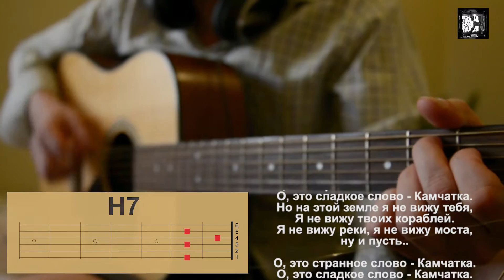Кино (Цой) - Камчатка. Как играть аккорды на гитаре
Аккорды:
 E          C#m            A    H7
О-o, это странное место Камчатка,
О-o, это сладкое слово "Камчатка".
       A             H7
Но на этой земле я не вижу тебя,
       E            CM#
Я не вижу твоих кораблей,
       A              H7
Я не вижу реки, я не вижу моста,
      E
Ну и пусть...

Ну и пусть...

Я нашел здесь руду, я нашел здесь любовь,
Я пытаюсь забыть, забываю и вновь
Вспоминаю собаку, она, как звезда,
Ну и пусть...

Я не вижу здесь их, я не вижу здесь нас,
Я искал здесь вино, а нашел третий глаз,
Мои руки из дуба, голова из свинца,
Ну и пусть...